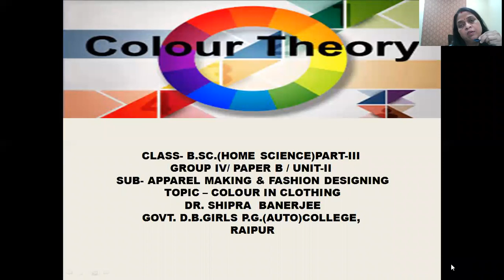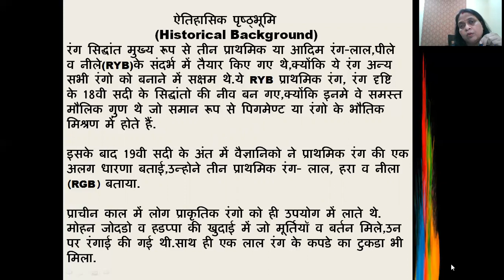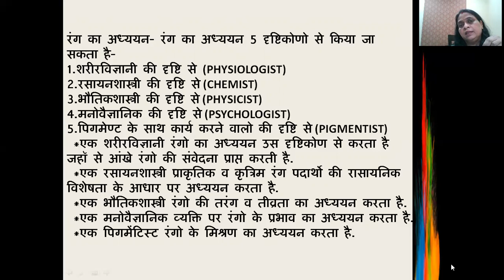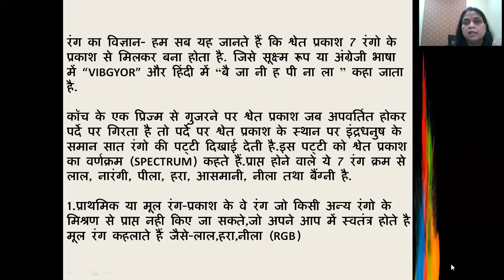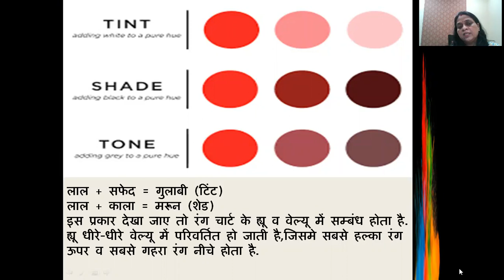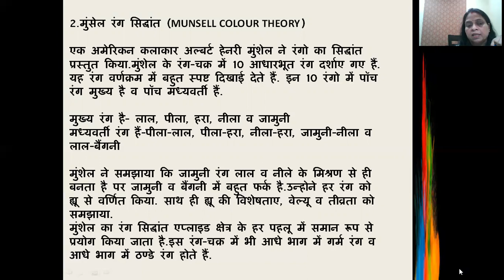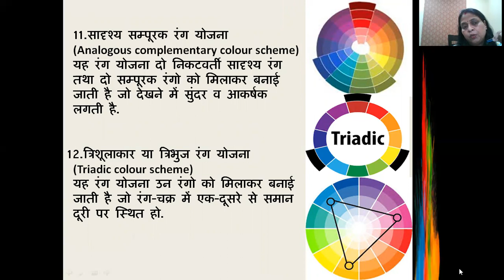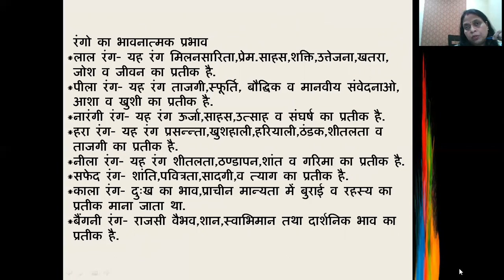Lecture for BSc.part I & III/COLOUR IN CLOTHING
Dr. Shipra Banerjee..Govt.D.B.Girls PG (Auto ) College, Raipur